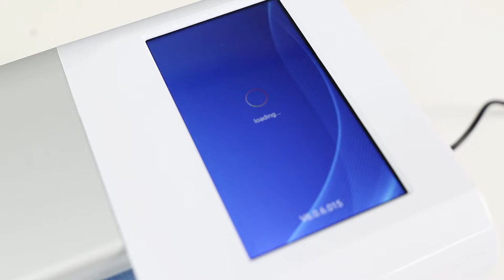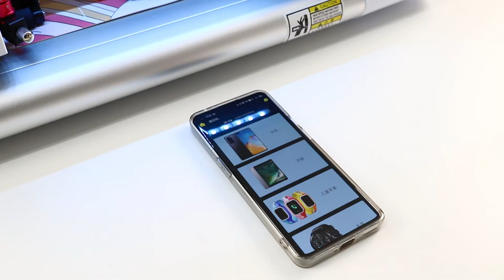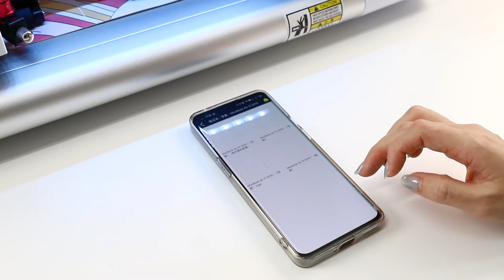JJT CA390 laptop film cutter latest upgrade big size film cutting machine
Support to cutting more than 16000+ models(available in market);
Cutting for Laptop/tablet/mobile phone/watch/camera/headphone/gaming console etc.;
Automatic update, wifi/mobile phone app operation.